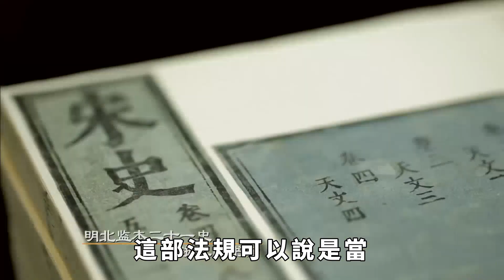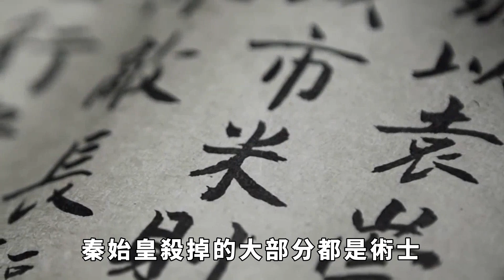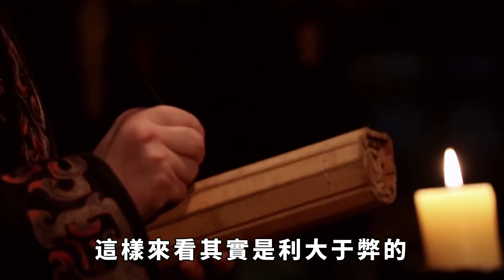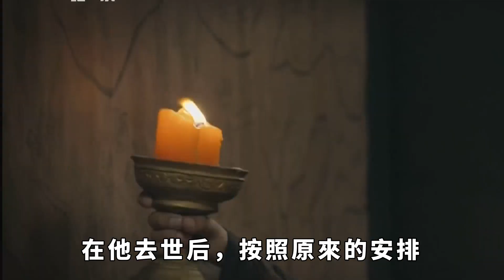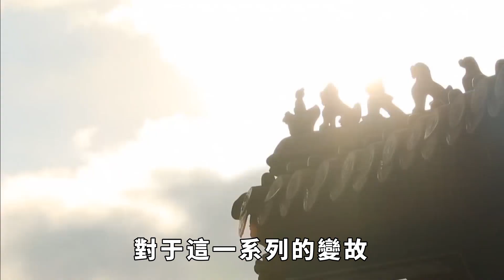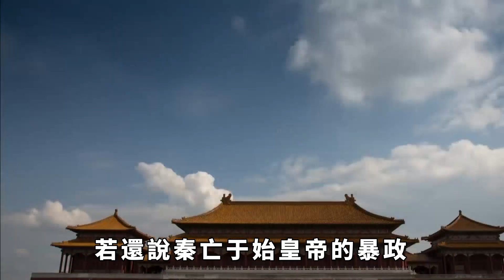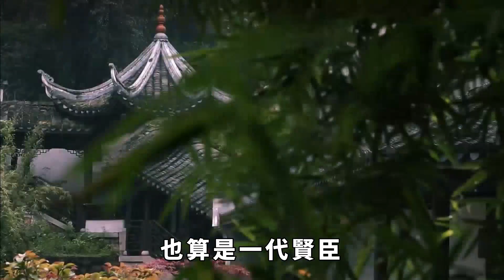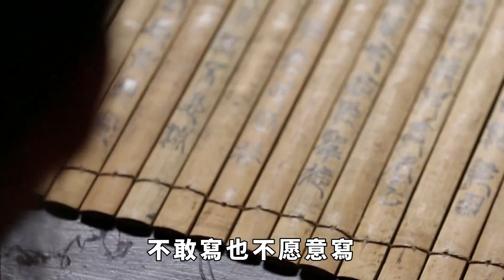震驚考古界！暴政只是假象，秦朝滅亡的真正原因，後代史官根本不敢寫！【史曰館】歷史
秦朝作為封建王朝歷史上第一個真正意義上的王朝，有著極其重要的地位和歷史意義，而秦朝的開創者秦始皇也是被後世之人尊稱為「千古一帝」，足以見得他在人們心中的形象是怎樣的。可是這樣一個不可一世的王朝從建立到滅亡僅僅只有十四年，與此同時，歷史上對於秦始皇這個人也是褒貶不一，而且很多時候人們常常把秦朝的滅亡歸結到他的暴政上，那事實上真的是這樣嗎？其實暴政只是一種假象，秦朝滅亡的真正原因並不是我們表面所看到的那樣，後代史官不敢寫也不想寫，那真相究竟是怎樣的呢？